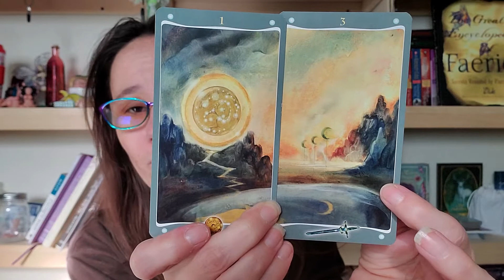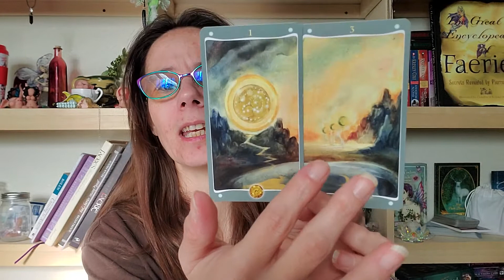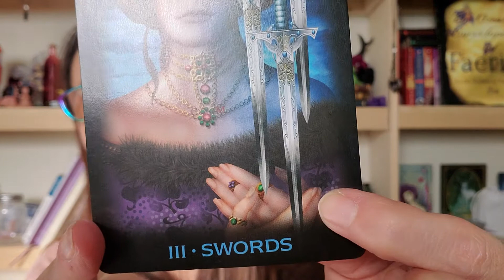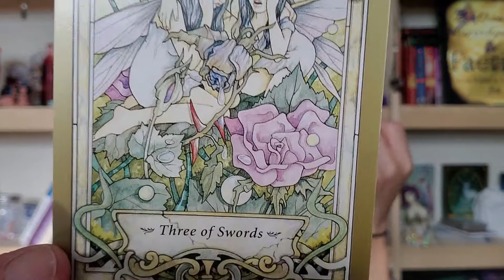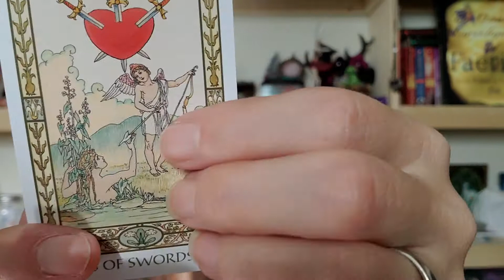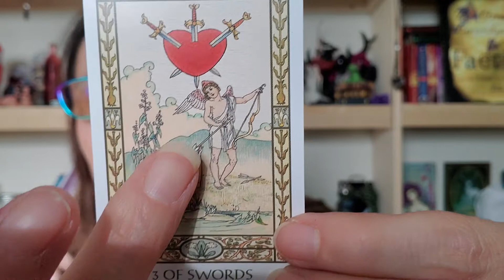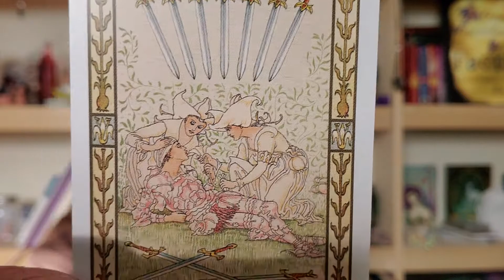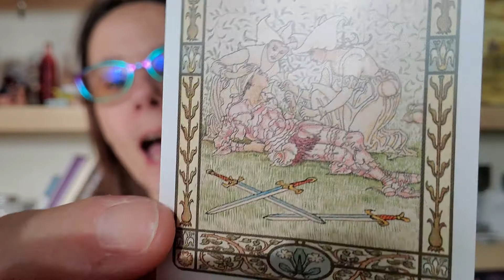VR to PeekabooRose variations on a theme